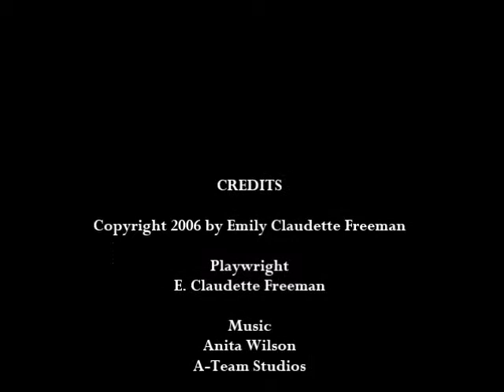Alex's Dilemmas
This clip (in my opinion) contains one of the best scenes from Look What We Did With Love. Enjoy.